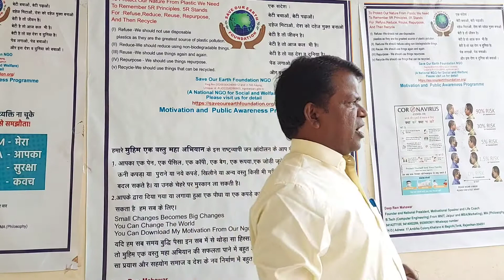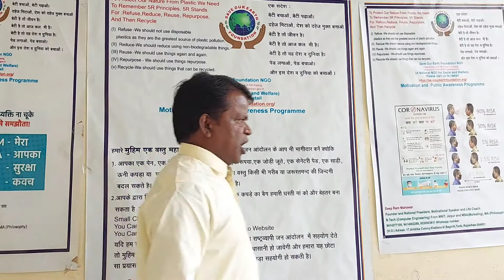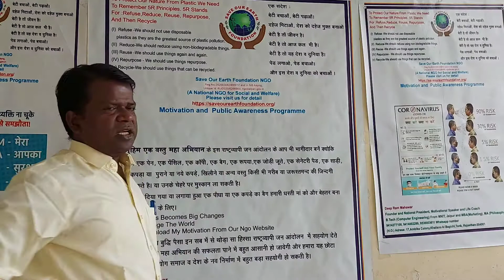Your Success depends on Your Attitude, सफलता हमेशा आपके नजरिए पर निर्भर करती है।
सादर नमस्कार, *आओ हम सब मिलकर एक कदम बढ़ाए बदलाव की ओर।दीप राम महावरl

एनजीओ के संस्थापक एवं अध्यक्ष दीप राम महावर और महासचिव पुष्पा महावर  हैंl*
आप भी हमारे एनजीओ के *मुहिम एक वस्तु महा अभियान* के भागीदार बनकर एक रुपया, एक पेन,एक पेंसिल,एक बुक,एक बैग,एक साड़ी,एक जोड़ी जूते,चप्पल, सेनेटरी पैड(नया) या कोई भी नई या पुरानी उपयोगी एक वस्तु देकर गरीब व जरूरतमंद महिलाओं व लोगों के चेहरों पर मुस्कान और खुशी ला सकते हैं।

*Save Our Earth Foundation* NGO
Reg.No-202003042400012 and in Niti Aayog, Unique Id:-RJ/2020/0266900,ngodarpan.gov.in
 *(A National NGO for Social and Welfare)*
Please visit us for detail given website

*You can download my motivation book from this website.*
 *देश के किसी भी हिस्से में  निःशुल्क  मोटिवेशन स्पीच, सेमिनार व वर्कशॉप के लिए आप हमसे संपर्क कर सकते हैं।

*Deep Ram Mahawar*
*Founder and National President*
 *Motivational Speaker and Life Coach*
B.Tech( CSE) From MNIT,Jaipur and MBA(Marketing), MA (Philosophy)
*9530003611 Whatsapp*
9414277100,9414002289